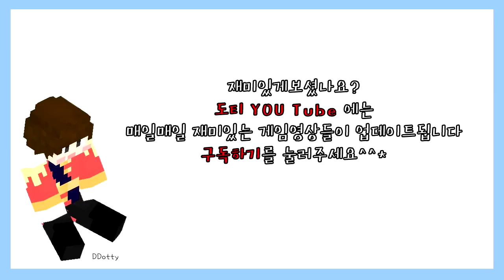[도티]마인크래프트 덤&더머 야생능력자 3편 (11.14) - 팀대항 생존서바이벌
도티의 마인크래프트 덤앤더머 팀대항 야생능력자 서바이벌!!
과연 최후의 우승팀은 누가될지 영상으로 확인하세요.